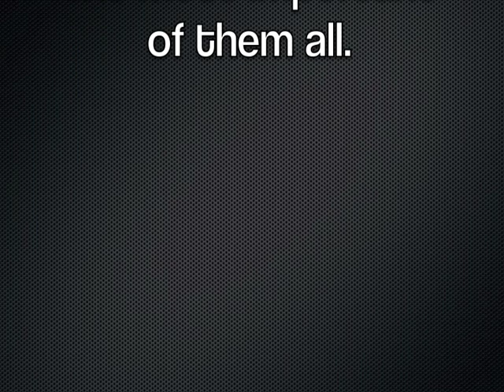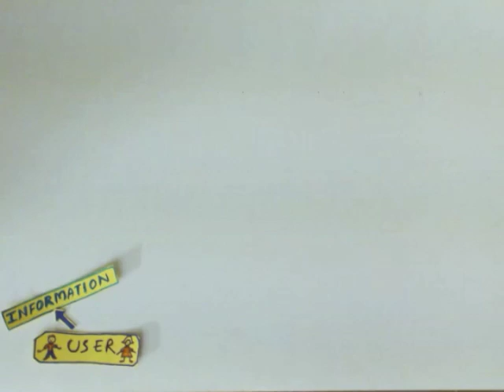Parts of a Computer - Stop-Motion | Bhakti Deepak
A Stop-motion Animation project made by Grade 5 students, teaching the basic working of different parts of a computer, created with Grade 1 as the intended audience during assembly.